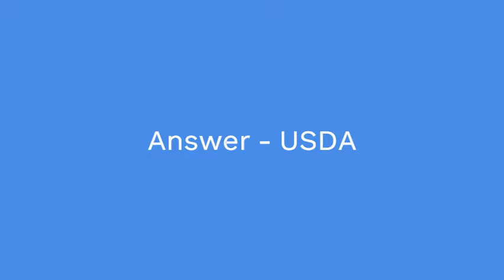Org that certifies foods as “Organic” NYT crossword clue